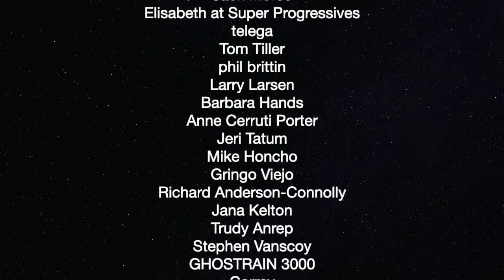Prince Andrew's Lies During Interview About Epstein Relationship — The Political Vigilante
Graham goes through all the lies said by Prince Andrew in the recent BBC interview.